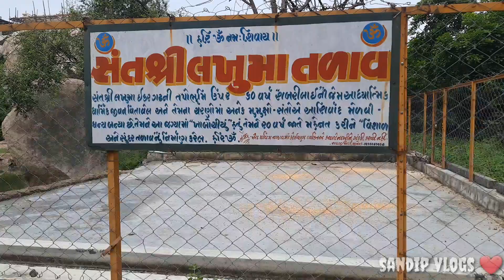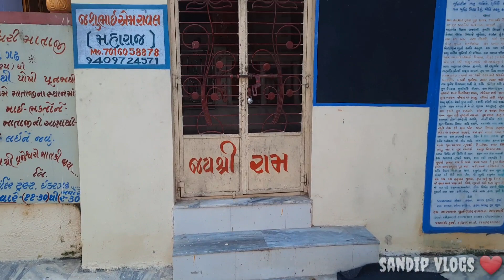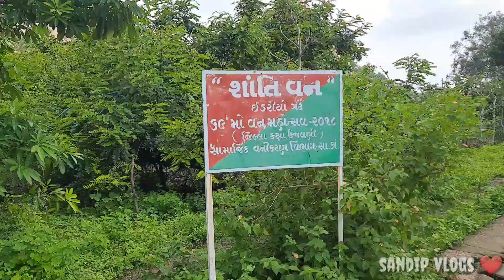ઈડરિયો ગઢ || idariyo gadh || બાદશાહ નો ઘઢ ઇડર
Idariyo gadh
Jain derasan
Santi van
Hinjalaj tampel
Rudi rani nu mahel
Panchmukhi hanuman
Panchmukhi hanuman
Utarmukhi hanuman
Idariyo gadh2022
Idariyo gadh2023
Lakhuma talav
Bhavnath tampel
Rani talav
Vajesvri mataji
Siv tampel
My first vlogs
Viralvideo
Sabarkantha
Vlog
Manoj dey
Vlog video
Daily vlog
Desi vlogs
Saurav joshi vlogs
Sandip vlogs